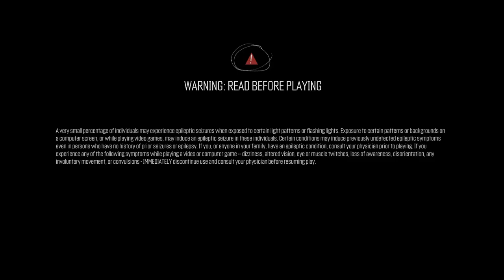Gyula Schmidthausen élő közvetítés